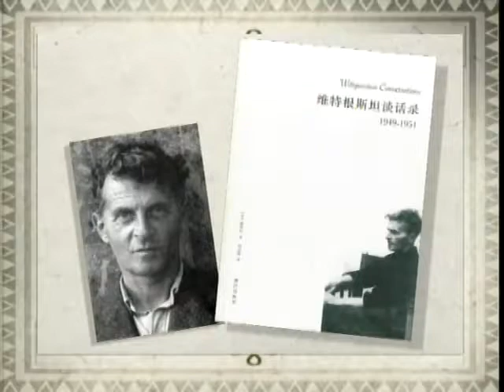锵锵三人行20121129内地人在香港“攻占”中产社区 许子东 马家辉